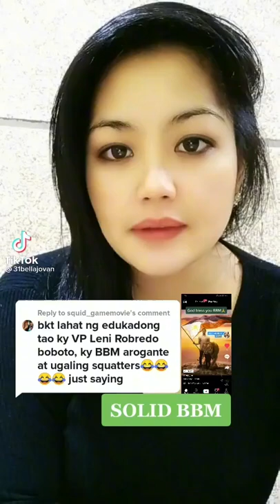PARA SA MGA PINKLAWAN WAG NAMAN GANUN! DI MAGANDANG ASAL YAN.🔇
WAG PO MAGING MAYABANG🚫